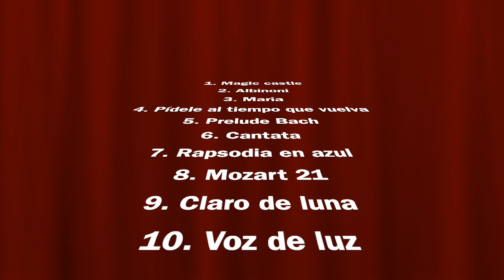Liz Piani en concierto 9 de diciembre de 2023 Encore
1. Magic castle
2. Albinoni
3. Maria
4. Pídele al tiempo que vuelva
5. Prelude Bach
6. Cantata
7. Rapsodia en azul
8. Mozart 21
9. Claro de luna
10. Voz de luz
11. Brahams 3
12. La misión
13. Tierno viento de amor
14. Nocturne Chopin
15. Por una cabeza
16. Popurri de Tangos